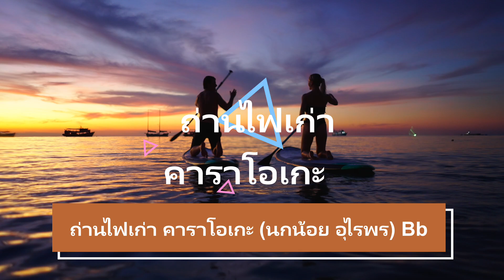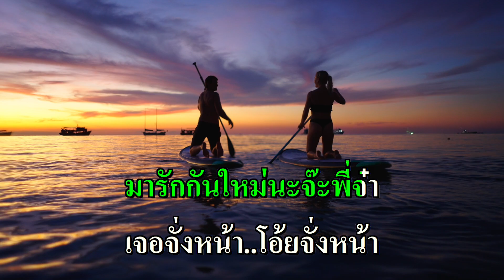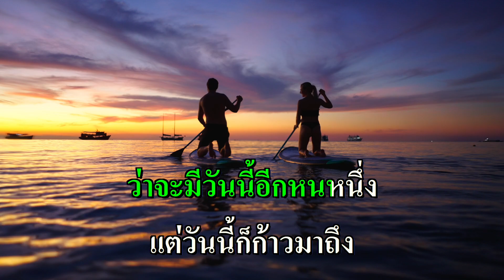ถ่านไฟเก่า คาราโอเกะ (นกน้อย อุไรพร) Bb